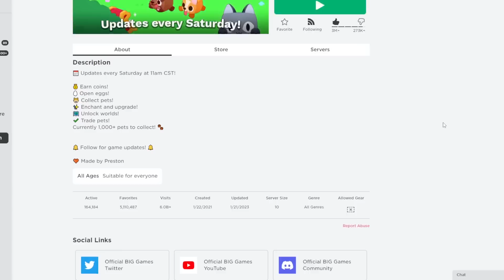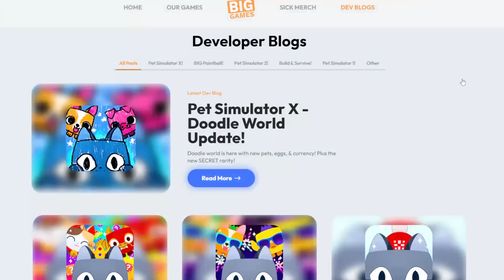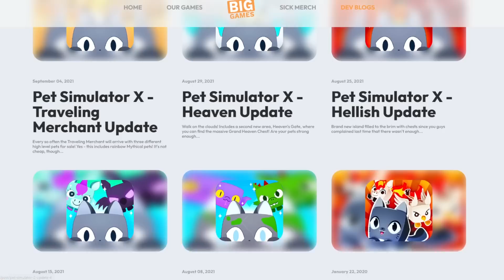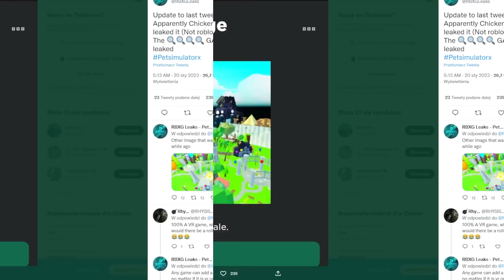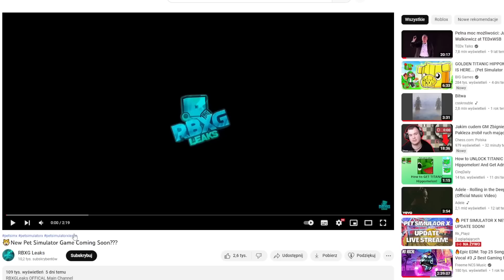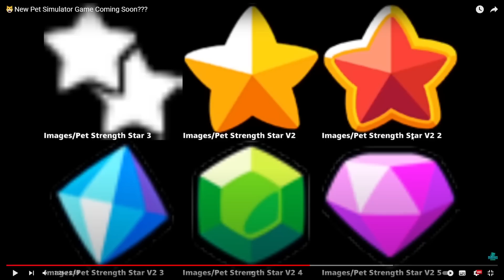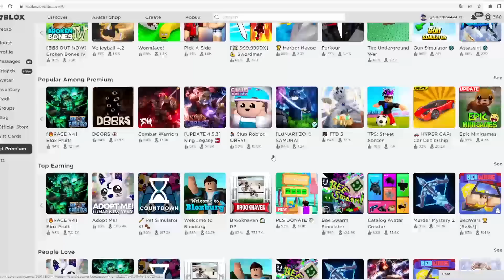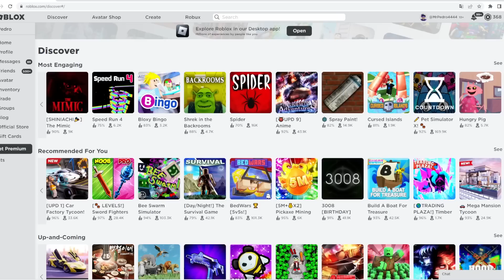NOWA GRA PRESTONA czyli 🐶PET SIMULATOR Z🐶 JUŻ SIĘ TWORZY! NOWY PET SIMULATOR X! ROBLOX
Tutaj są tylko Tagi dla zasięgu:

PSX
HUGE CAT
HUGE PET
MIT
POGROMNY MITÓW
OPENING
ROBUX
ROBUXY
OTWIERANIE JAJEK
2023
PRESTON
BuildIntoGames
Hack
TITANIC
MYTHICAL
mythical
titanic
hack
preston
robux
robuxy
robuks
opening
opening jajek
huge cat
ceny petów
partner
fake
roblox studio
jak wysyłać robux
darmowe robux
za darmo robux
styczeń
luty
marzec
kwiecień
maj
czerwiec
lipiec
sierpień
wrzesień
październik
listopad
grudzień
roblox
roblox pl
po polsku
roblox
weryfikacja
scam
jak ignorować graczy roblox
weryfikacja roblox
ochrona roblox
spend robux
tanie robux
allegro
free robux
bloxburg
najlepsze gry roblox
horror
RP
skyblock
bedwars
bloxfruits
grupa
jak robić koszulki
roblox premium
psc
trade
wymiana
gingerbready
10t 1t trillion trylion gems
hype gift
Huge green Blue orange Balloon cat
8 pet hatch gamepass
hardcore

huge floppa
huge Sleipnir
FAKE
hoverboard meow
sleigh hoverboard
BIG games partner
podpisywanie petów
wszystkie deski
rainbow hoverboard redeem a merch code
vip hoverboard
huge pegasus
royalty enchant diamonds 4 5 iv v magnet
alien chest
NFT HUGE PEGASUS
voice chat
najlepszy sposób na zarabianie gemów
gemy
diamenty
diamentów
big cat huge cat
exclusive pets
gem diamond present
trade plaza
steampunk
fuse
najlepszy sposób na fuse
dark matter
tech world
Mythical Rarity
super rare pets
HAUNTED ISLAND
mushroom king
duping
ancient island
robux exclusive pets
Enchantments
pet enchants
Enchanted forest
Fantasy World
Enchanted pets
LEVEL UP
tiny task
afk
farmienie
na afk
nie będąc przy komputerze
wszystkie huge
za darmo
hack
skrypty
czity
robuksy
robax
najlepsza gra roblox
najlepszy tryb
telefon
mobile
android
ios
legit
kody
codes
live
losowanie
aktualizacja
leaki
polska
polish
na żywo
vip
bacon
śmieszne momenty
shorts
funny moments
konkurs
huge hell rock
huge cat
huge phoenix
huge techno
huge corgi
unicorn
gargoyle
dragon
dog
scarecrow
elf
tieday
mosaic
chest mimic
astra dominus
buildintogames
big games
build into games
techno
ceny
value
cosmic values
new year
2023
festive
pumpkin
santa paws
forest wyvern
hacked
lucky
cupcake
pony
storm agony
pixel
easter
floppa
sleipnir
cyborg capybara
party cat
scary corgi cat
grim reaper
pricky panda
inferno cat
rainbow
twilight dragon wolf
lucki
agony
anime
party
crowned cat corgi pegasus
jelly penguin
snowman
mrs claws
grinch
present mimic
nightfall
bull
enchanted deer
yeti
ducky
skeleton
monkey
axolotl
santa
reindeer
white